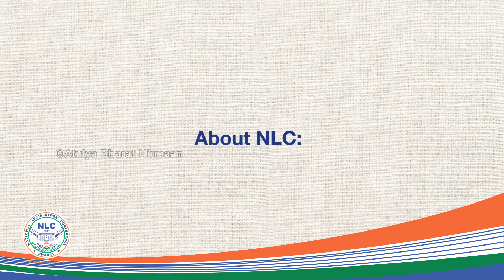Shri. Mewa Singh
Join us in celebrating the remarkable achievements of Shri. Mewa Singh Ji, as he unravels the tapestry of his life and the story of his triumphs. This groundbreaking series exemplifies the unyielding might of perseverance, transformative leadership, and unwavering commitment to the welfare of society. Immerse yourself in the wisdom of trailblazers who have skillfully maneuvered through the intricacies of governance, sparking a wave of transformation globally.